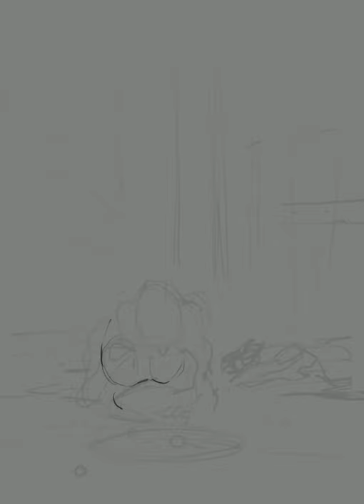Little Zombie - digital painting process on Procreate ipad pro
Timelapse from procreate.